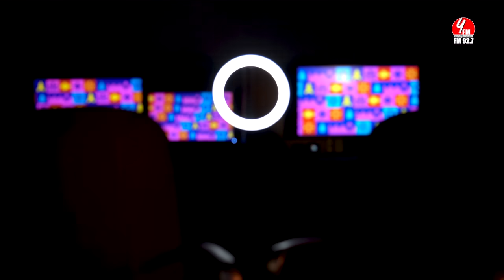India Vs Australia Match Review - Sinhala | World Cup 2023